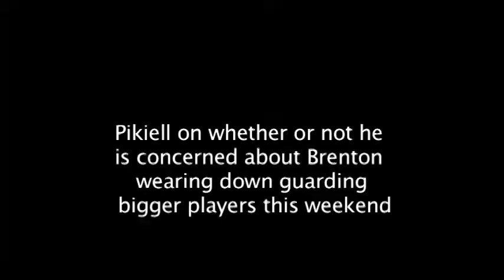Coach Pikiell on his Freshmen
3/3/09- Coach Steve Pikiell on his freshmen as the team heads into the America East Tournament.